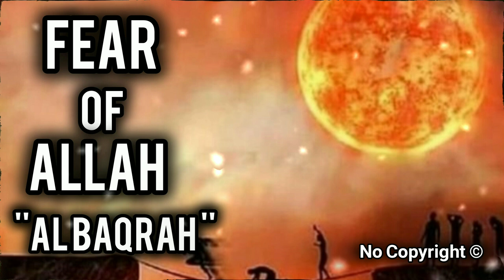Secrets of Al Baqarah's Fearful Verses | Free To Use | Quran Translation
Fear of Allah is a fundamental aspect of Islamic faith. This video delves into the concept of Taqwa (God-consciousness) and its significance in our lives. Through the verses of Surah Al Baqarah, we'll explore how to cultivate a deep-rooted fear of Allah and its positive impact on our spiritual journey. Join us as we unravel the wisdom and guidance provided by the Quran.
Key Points:

The importance of Taqwa in Islam
Verses from Surah Al Baqarah highlighting fear of Allah
Practical tips on how to cultivate God-consciousness
The benefits of fearing Allah in our daily lives